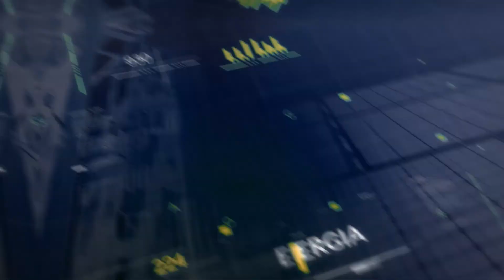Energia Agro com Rubens Maciel | AgroMais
Confira agora, o Energia Agro desta semana, com Rubens Maciel, professor da faculdade de engenharia química da Unicamp. O assunto da edição é a transformação de energias convencionais em hidrogênio.